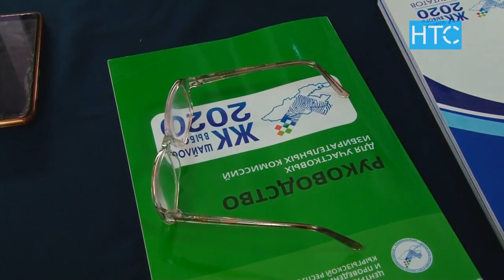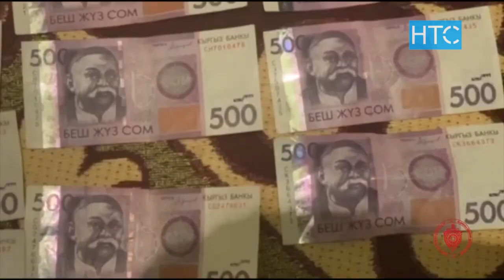Жаңылыктар / 11.11.21 / Күндүзгү чыгарылыш – 15.00 / НТС /